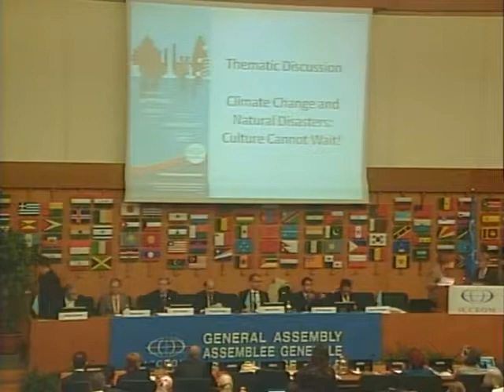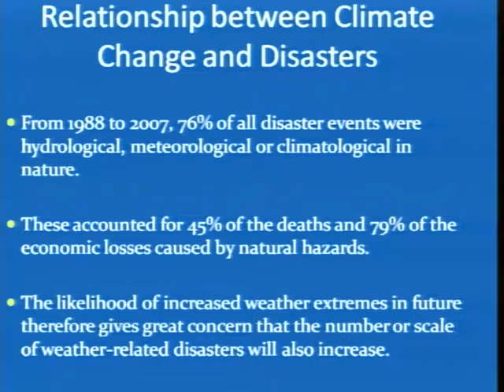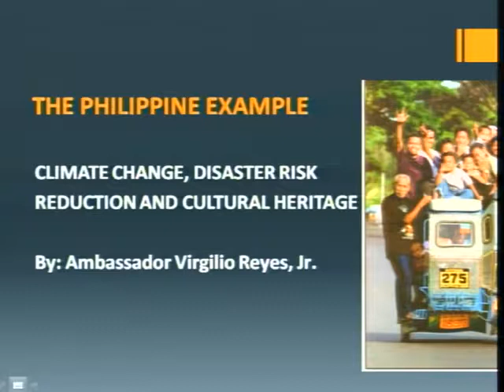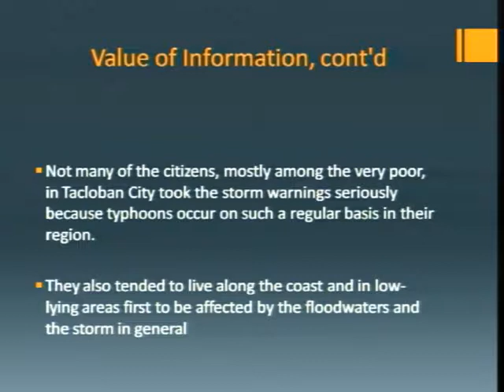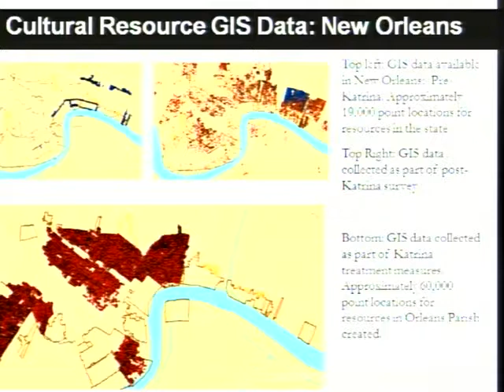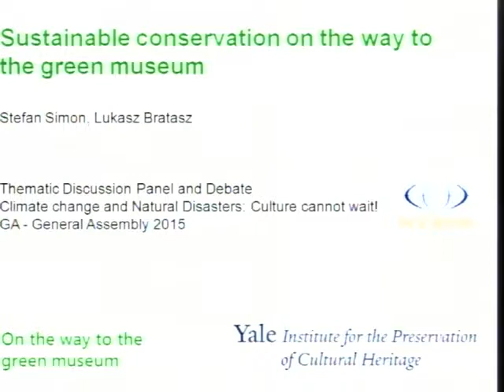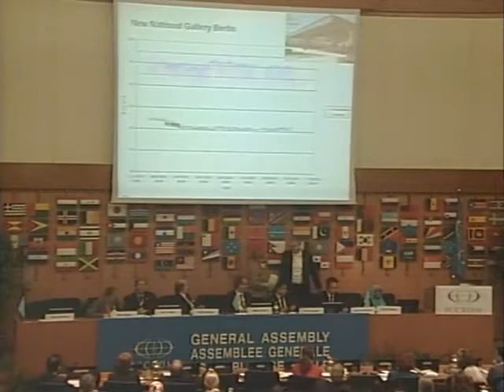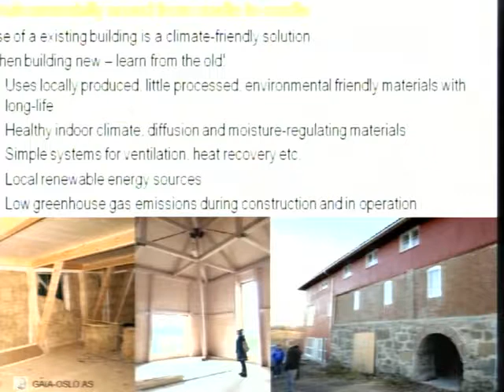ICCROM 29th General Assembly, Part 5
Delegates from 134 Member states met in Rome at the 29th General Assembly of ICCROM on 18 – 20 November 2015, to discuss the organization’s future directions.

Agenda and highlights (part 5):
0:00 Thematic Discussion Panel and Debate on Climate Change and Natural Disasters: Culture Cannot Wait! (Introduction by Gunilla Lagnesjö and Marie Lavandier, ICCROM Council)
6:43 Institutional and Policy Frameworks for Climate Change, Disaster Risk Reduction and Cultural Heritage Management - Rohit Jigyasu, President of the ICOMOS International Scientific Committee on Risk Preparedness
18:42  Martin Frick, Director of Climate, Energy and Tenure Division at the UNFAO
27:47 Climate Change, Disaster Risk Reduction and Cultural Heritage: the Philippine Example - Virgilio A. Reyes Jr, ICCROM Council Member and former Philippine Ambassador to Italy
38:25 Climate Change and Disaster Response in the US National Park Service - Kirk Cordell, Executive Director of the National Center for Preservation Technology and Training, National Park Service, USA
58:23 Sustainable conservation on the way to the green museum - Stefan Simon, Director of the Institute for Preservation of Cultural Heritage, Yale University
1:10:33 Old buildings as recourses for sustainability and climate mitigation - Marte Boro, Senior Adviser at the Directorate for Cultural Heritage, Norway
1:22:42 Concluding Remarks - Jerry Velasquez, Director of Advocacy and Outreach, UNISDR
1:51:40 Statement of Delegates and Observers